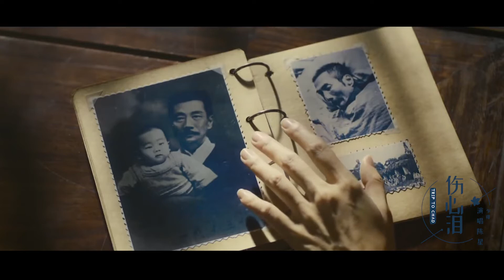催泪热歌！一首《伤心泪》太伤感了，听得心酸，眼泪不由的落下